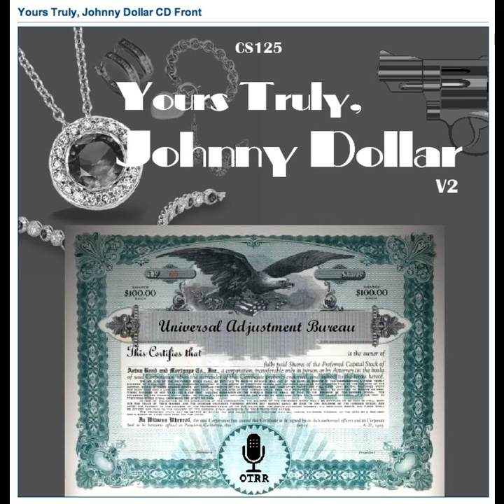Yours Truly, Johnny Dollar - 500516 049 The Sidney Rykoff Matter (Unedited Drama Portions)